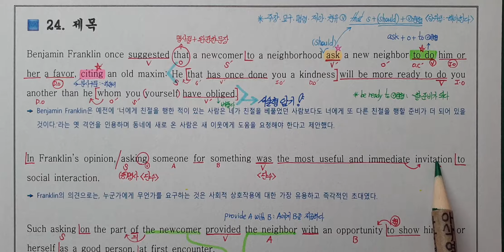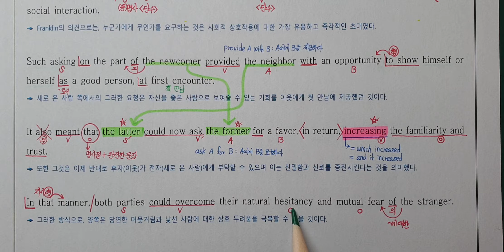2019년 고1 9월 모의고사 영어 24번 빠른마무리-아삭빠마(무편집)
모의고사 지문 3분 OK! 깔끔하게 끝내줄게~ 드루와~!!!
마지막으로 최종복습을 위해 제작한 아삭빠마(빠른마무리)!
최소 10번 이상 반복청취를 하면 모의고사 내신은 걱정 끝~^^